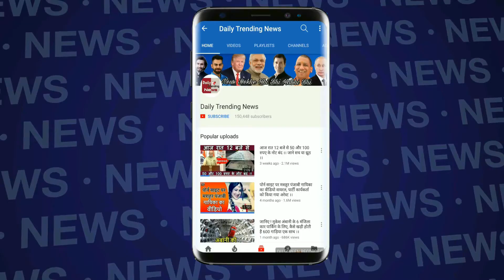अपनी दरियादिली के लिए जाने वाले Salman Khan फ़िर Launch करने जा रहे है Bollywood मे एक नया चेहरा !!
Bollywood actor Salman Khan is busy promoting his movie 'Race 3' and will also begin shooting for his upcoming TV show 'Ten Ka Dum'. Meanwhile, Salman Khan has tweeted the information about launching another fresh talent in Bollywood.
The name of this new talent is Zaheer Iqbal. Although Iqbal is not a star kid, but the son of a famous jeweler. Zaheer's father and Salman have known each other for a long time. The film will start shooting from September. Nitin Kakkar will direct the film. The news is that Salman is going to launch him in Bollywood through a love story made on Kashmir. On Wednesday, Salman Khan tweeted this information. Salman had written- tomorrow will be launching them ... tomorrow see what this boy looks like now.